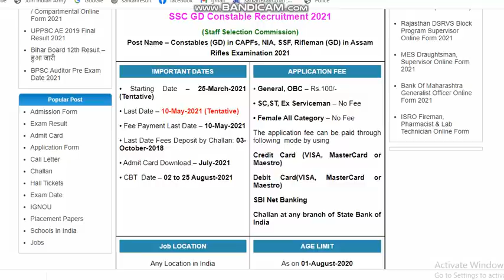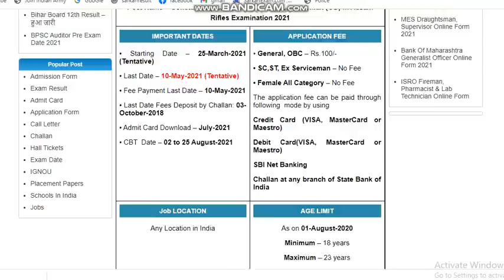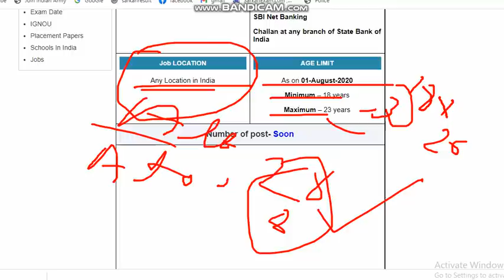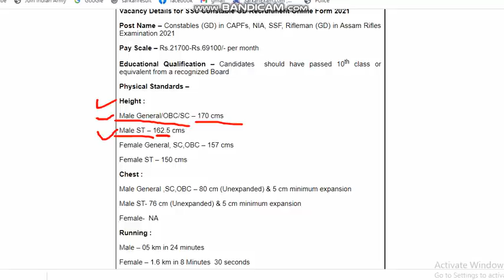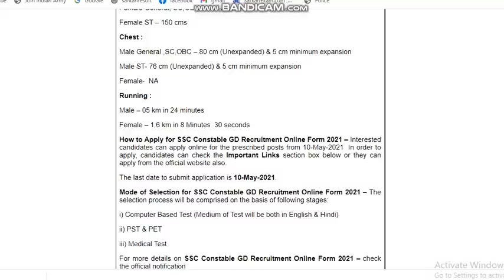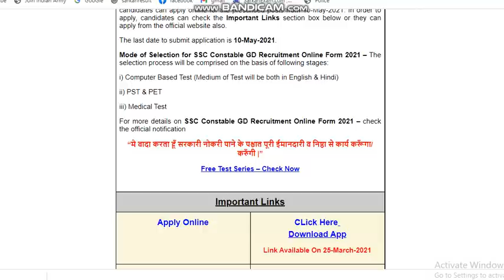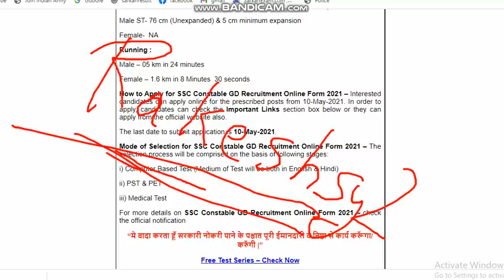SSC GD constable महिला Bharti 2021-2022 लड़कियों को भर्ती होने के लिए क्या क्या चाहिए पूरी जानकारी